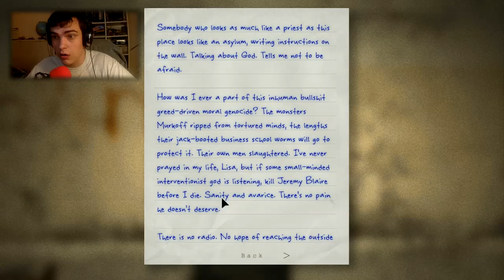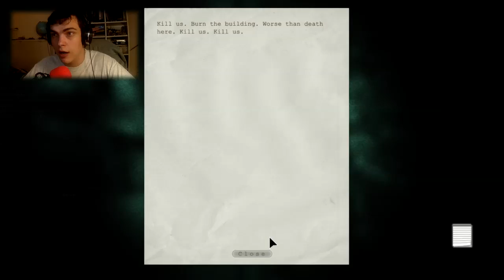PAN ŠPEK | OUTLAST WHISTLEBLOWER [part #06]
V dnešním 6 partu hry OUTLAST v jejíím datadisku WHISTLEBLOWER zjistíme co se dělo před hlavní hrou OUTLAST, narazíme na PANA ŠPEKA.

O hře:
Outlast je hororová hra vyvinutá a vydaná studiem Red Barrels. Hlavní postavou ve hře je investigativní novinář Miles Upshur. Ten se rozhodne udělat reportáž o bývalé psychiatrické léčebně Mount Massive Asylum, která se nachází kdesi v horách v Lake County v Coloradu.

Něco a Panu špekovi ( Chris Walker ):

Chris Walker je třicet šest let starý muž, který měří neuvěřitelných 207 centimetrů. Jeho hlava je dokonale holá, přičemž jeho obličej odpovídá zrůdnostem, kterými si musel projít. Na čele mu chybí značná část kůže, neboť si ji sám vyškrábal ve snaze nalézt tzv. třetí oko. Jeho oči jsou bílé, včetně panenky. Působí tak dojmem, že je Chris slepý, avšak není tomu tak. Nejpozoruhodnější část jeho obličeje tvoří zcela chybějící nos a rty, které si sám odřezal. V koutech úst má poté objekty, které jej nutí mít ji stále otevřenou. Odhaluje tak řadu bílých zubů. Jeho krk úzce přiléhá k hlavě a je celý od krve. Jeho paže jsou taktéž potřísněny krví a nad zápěstím se na nich vyjímají obtočené řetězy. Samotné ruce jsou velice drobné a na tenkých prstech se nacházejí nehty střižené do ostrých drápů.
Chris nenosí žádnou ochranu hrudi, tudíž je vidět jeho větší břicho, které je poseto nesčetným množstvím vystouplých fialových žil. Jeho kalhoty jsou nazelenalé barvy, přičemž větší pozornost se vždy věnuje krvavým skvrnám na nich. U kotníků má opět obtočené řetězy, které chrastí jestliže se dá do pohybu. Na nohou nosí tmavé boty.

Něco o Mount Massive Asylum:
Historie tohoto místa se začíná psát již od roku 1945. Touto dobou to není ještě klasický ústav, neb se v něm provádí výzkum pro USA, která si na něj najala Německé vědce.
V roce 1967 je budova plně dostupná, coby ústav pro narušené kriminální živly. Ústav takto "normálně" funguje jen pár měsíců, neb neznámý pacient si vybije zlost na třech vědcích, které usmrtí. Z těchto důvodů se o ústav začnou zajímat úřady a usilují o jeho uzavření. Definitivní prohra ústavu, tedy jeho uzavření, je v roce 1971. O rok později se o ústav začne zajímat Richard Helms, ředitel CIA. Ten má spadeno na dokumenty k projektu MKULTRA. Bohužel má být větší část těchto dokumentů zničena, až na pár výjimek.
Dlouhou dobu se o ústavu nic neví, dokud není opět otevřen pod společností Murkoff Corporation, v roce 2009.

● TECHNIKA:
► Kamera: Canon LEGRIA HF R506
► Mikrofon: Lewitz C100USB + Popfiltr
►Počítač: Acer aspire e5-572g

● SOFTWARE:
► Obraz: Loilo game recorder, Action!
► Zvuk: Audacity, AVS Audio recorder

Budu se na tebe těšit u dalšího videa Hans.